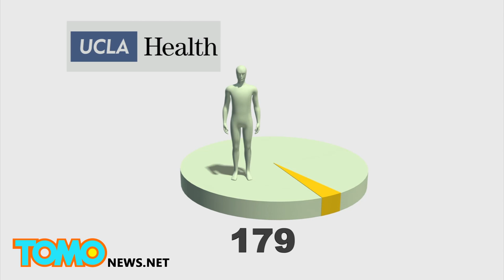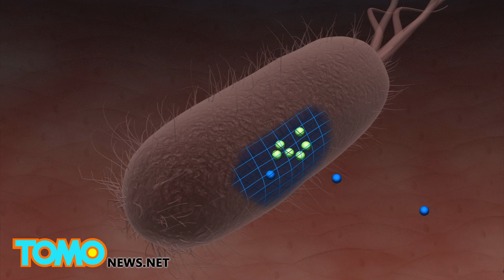Superbug spreads: Antibiotic resistant bacteria infected 4 patients at UCLA Hospital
Two more hospitals have reported that some of their patients were infected by the carbapenem-resistant Enterobacteriaceae also known as the CRE "superbug."

The Ronald Reagan UCLA Medical Center reported that 179 patients may have been exposed to CRE, 7 patients were infected—contributing to two of their deaths. Cedars-Sinai Medical Center in Los Angeles reported Thursday that 67 of their patients were potentially exposed to the deadly bacteria with four confirmed infections. Hartford Hospital, reported 180 patients may have been exposed and at least 5 patients were infected.

CNN reported that the $30,000 duodenoscope used on the infected patients was often cleaned with a $1 toothbrush. The scope, made by Olympus Corp, has a hard-to-clean elevator channel which may have carried the germs into patients' bodies.

Once inside the body, the antibiotic-resistant bacteria contaminate the bacteria in the gallbladder or pancreas.

Antibiotics usually work by rupturing the cell walls of uncontaminated bacteria. But, bacteria with antibiotic resistant genes are able to defend themselves by throwing antibiotics out of the cell, by degrading the antibiotic or by altering the antibiotic.

Superbug infections affect the hosts' lungs or bladder and may cause death in up to 50% of cases according to the CDC.

The TJF-Q180V duodenoscope is made by Olympus Corp who never asked for clearance to sell it on the market according to the FDA Deputy Director of Strategy Karen Riley.

Cedars is offering free at-home-test kits to 67 other patients who had similar procedures. UCLA provided text kits to 170 patients.

This type of scope is used on about 500,000 patients every year. The U.S. Food and Drug Administration said 135 patients may have been infected by contaminated scopes in 2013 and 2014.